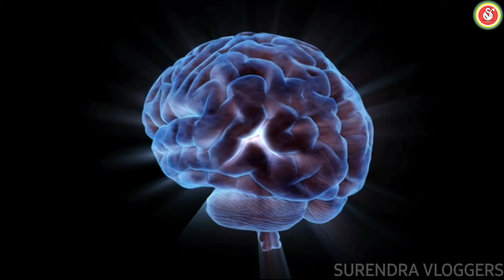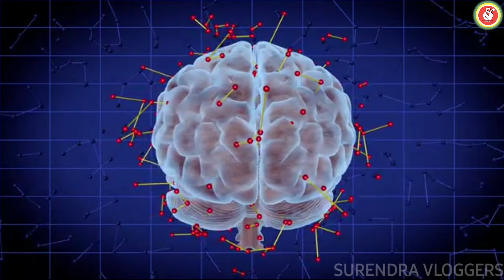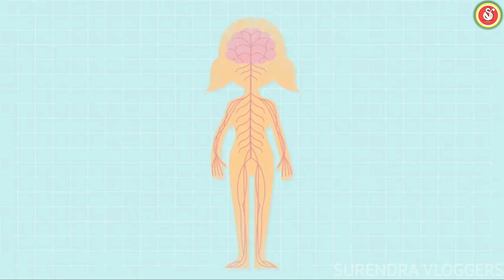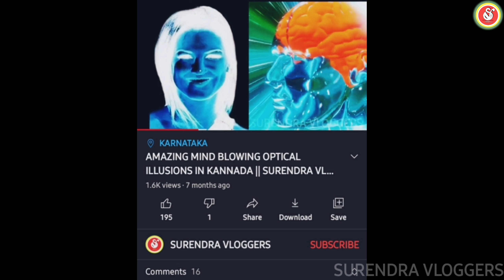TOP UNKNOWN AND AMAZING FACTS IN KANNADA | SURENDRA VLOGGERS | EPISODE 18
I am your friend SURENDRA
Today I came up with some more facts

TOP AMAZING AND UNKNOWN FACTS THAT YOU WANT TO KNOW IN KANNADA 🤔🤫😦😵

6 FACTS DISCUSSED IN KANNADA

also you may like this also

All Content Of This Video Is Provided For Only Educational Purpose. Also, All The Images And Clips In The Video Belongs To The Respected Owners. I'm Not Owner Of Any Images And Video Clips Shown In This Video.